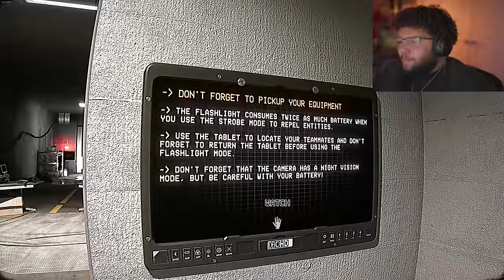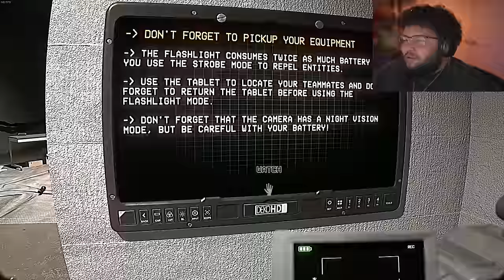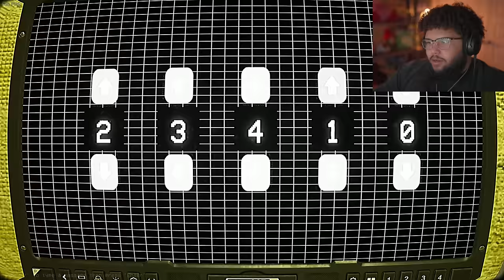WE FOUND A REALISTIC BACKROOMS GAME!